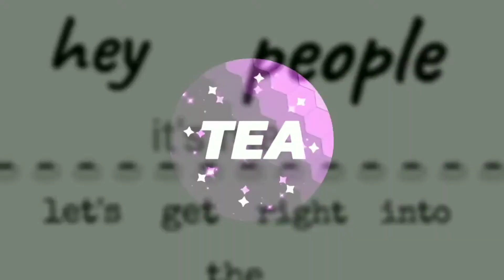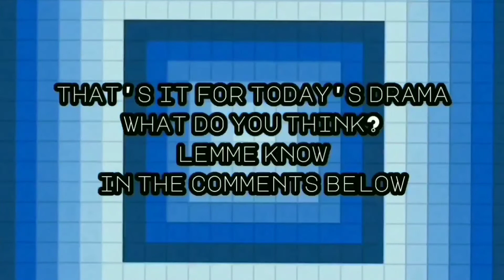TALIA AND FREYA FALLOUT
This video narrates the former tensions developed between Ms.Mar and Ms. Nightingale

For further details watch the video.

1. See you on the other side By the 126ers
2. Rage By the 126ers

Bye.